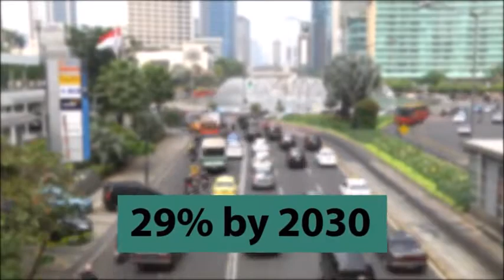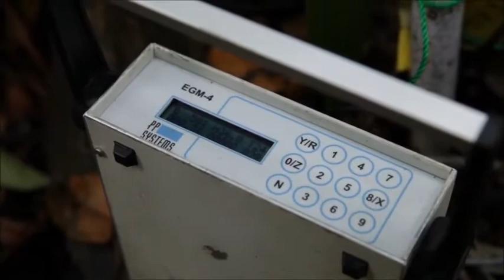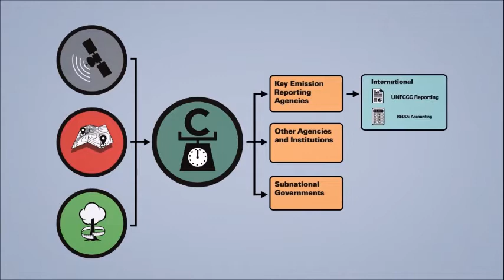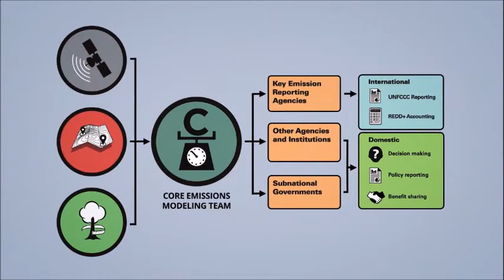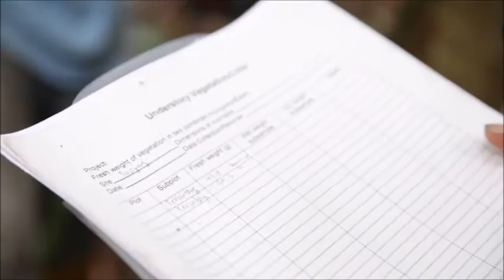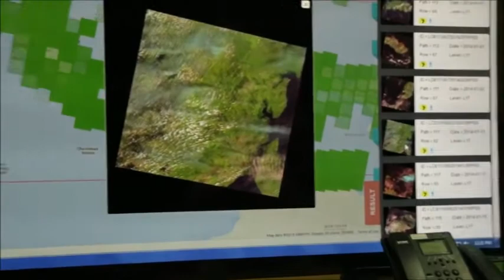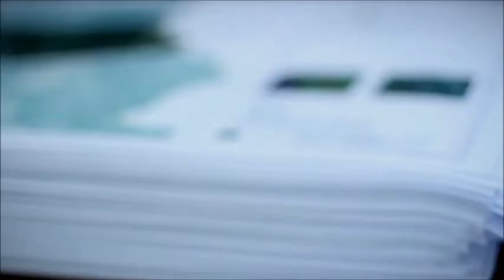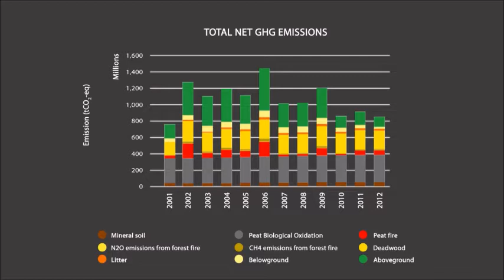Model System for Monitoring Climate Change, Indonesia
Model for Monitoring Climate Change,  Climate Change Accounting,

Credit:
INCAS: Monitoring for Climate Change
CIFOR